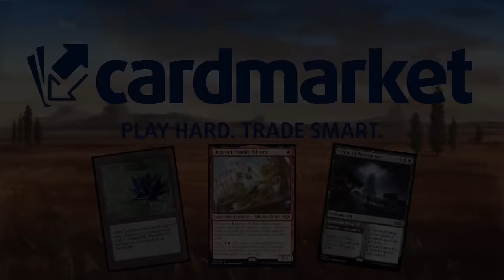Menospreciado por muchos... Mazo TOP para unos pocos. Selesnya Enchantments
Mazo
5 Bosque (MIR) 347
5 Llanura (MIR) 331
4 Matorrales (BRO) 259
3 Maleza Bordenavaja (ONE) 257
3 Cultivos descuidados (MID) 265
1 Katilda, mártir de Ciervas del Alba (VOW) 21
4 Reinado de la verdad de Michiko (NEO) 29
4 Compañero con espíritus (NEO) 38
1 En comunión con los espíritus (NEO) 180
4 Visitante generoso (NEO) 185
4 Kami de la transitoriedad (NEO) 197
4 Tejedora de armonía (NEO) 213
4 Naturalista de Jukai (NEO) 225
4 Osadía (BRO) 169
4 Osificación (ONE) 26
2 Skrelv, ácaro desertor (ONE) 33
4 Cálix, guiado por el destino (MAT) 26